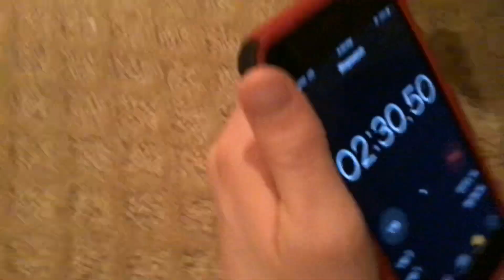WHO CAN LAST THE LONGEST BURIED ALIVE? (GONE WRONG)